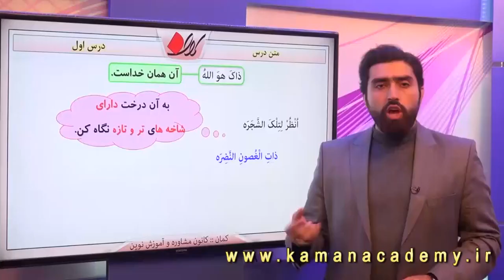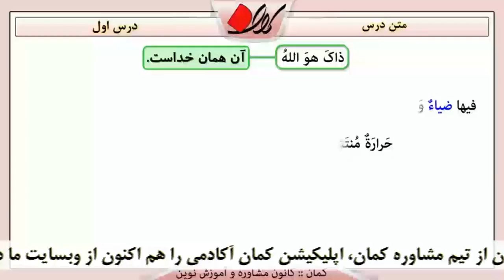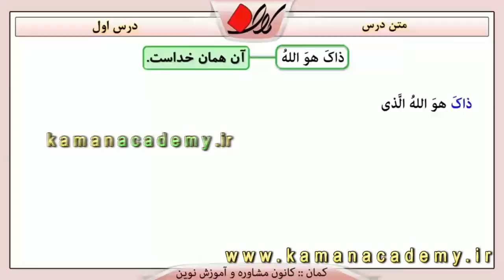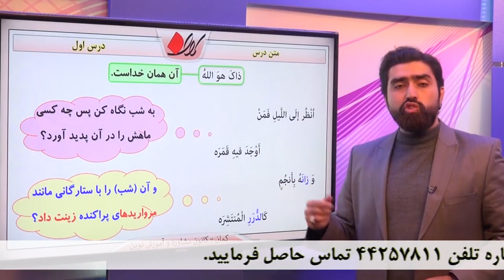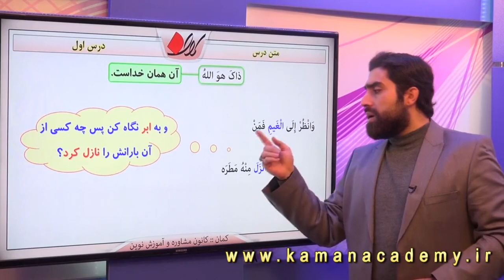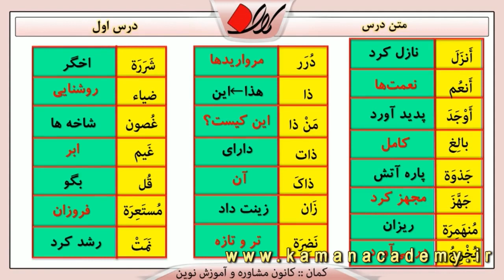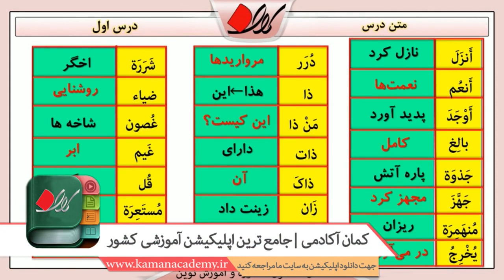عربی دهم - درس اول - متن درس